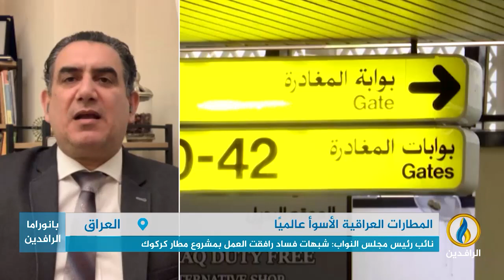مداخلة نوري حمدان بشأن واقع المطارات في العراق والفساد الحاصل فيها